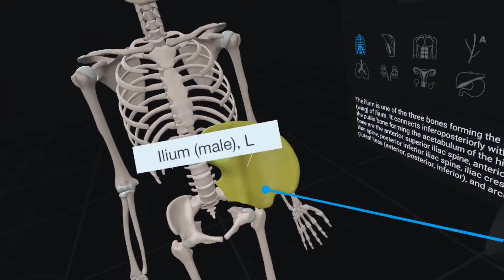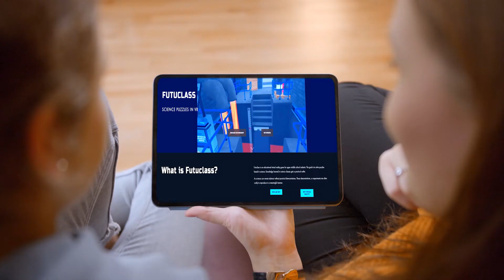EEVR Member: Futuclass (long)